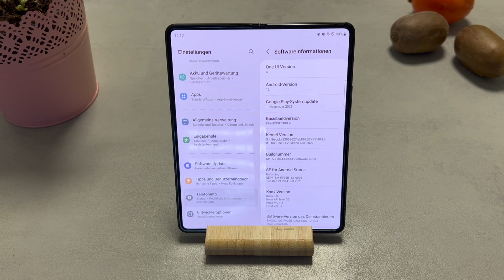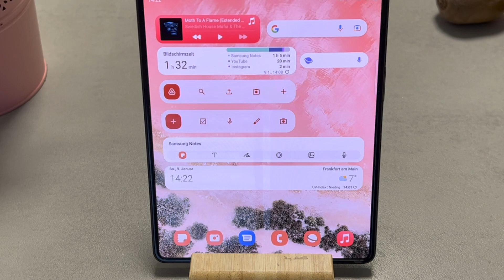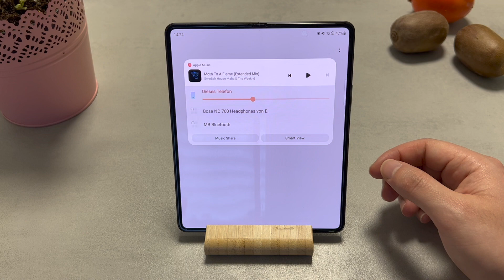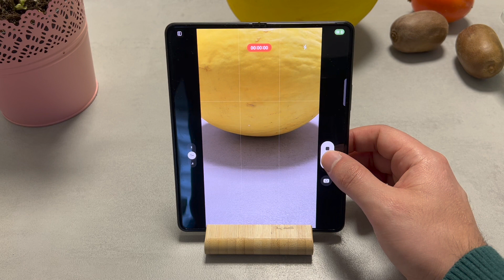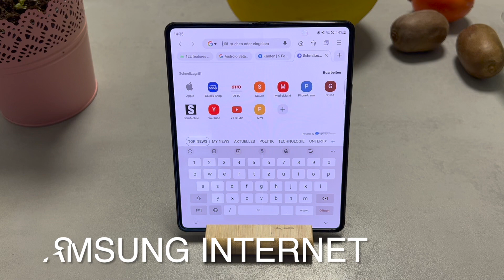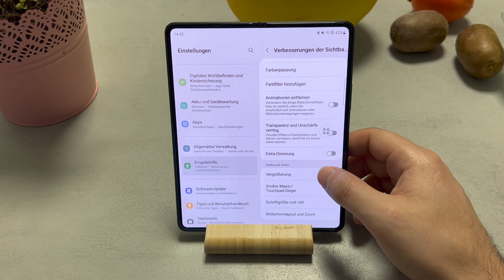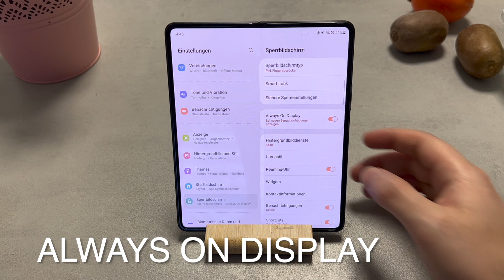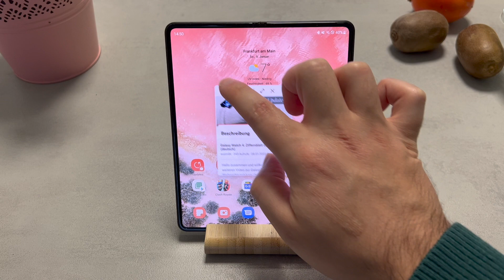Android 12 One UI 4 Neuerungen | deutsch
Hallo zusammen, das Galaxy Z Fold 3 hat endlich sein Update auf Android 12 mit One UI 4 erhalten. In diesem Video werfen wir einen Blick auf alle neuen Funktionen. Und es gibt jede Menge davon.

Galaxy Watch 4
Google Pixel 6
iPhone 12
Z Fold 3

0:00 Einleitung
0:26 FARBPALETTE
0:43 BERECHTIGUNGSNUTZUNG
1:08 EXTRA-DIMMUNG
1:24 UNGEFÄHRE STANDORT
1:37 WIDGETS
2:02 MEDIENAUSGABE
2:12 ZWISCHENABLAGE
2:29 TASTATUR
2:48 KAMERA-APP
3:42 GALAERIE-APP
4:02 FREIGEBEN-LISTE
4:22 SAMSUNG INTERNET
4:46 GERÄTEWARTUNG
5:19 S-HEALTH
6:11 EINGABEHILFEN
7:00 ALWAYS ON DISPLAY
7:30 DARK MODE
7:42 LADE-ANIMATION
7:52 HELLIGKEITS-LEISTE
8:28 POP-UP-FENSTER